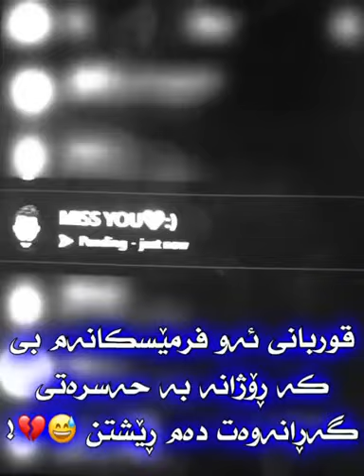bare bOm rabe enja jwantren edit.. 💔😸💯